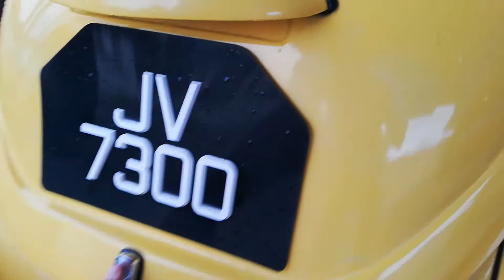Volkswagen beetle bugs classic 1300cc